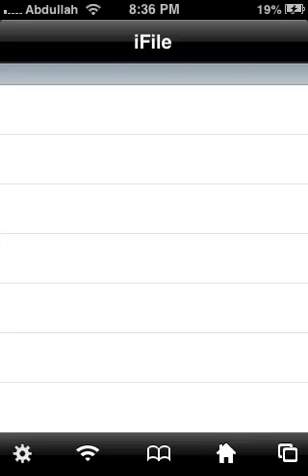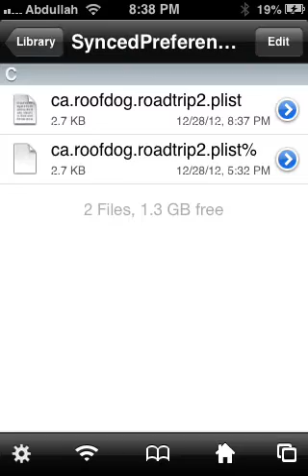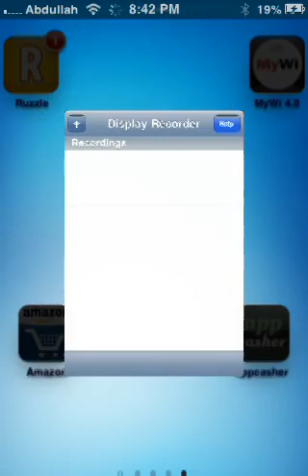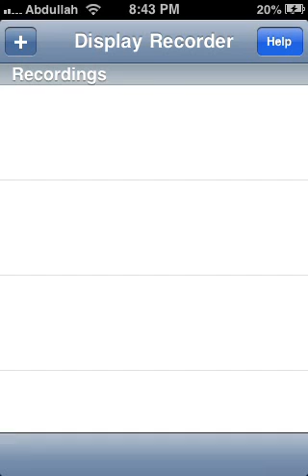How to hack Road Trip 2(ifile)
Your device must be jailbroken. You have to have ifile.
1) Go to ifile
2) Go to var
3) Go to mobile
4) Go to applications
5) Click the game road trip 2
6) Then go to library
7) Then go to SyncedPreferences
8) Click ca.roofdog.roadtrip2.plist
9) Now choose property list viewer
10) Choose value
11)Choose data
12)Choose value again
13) Slide down and click on Defaultplayer
14) Look for coins and buck(their in different places)
15) Put the amount of money you want
16) Now go to the game
17) Your done